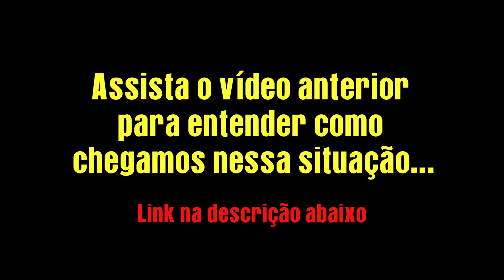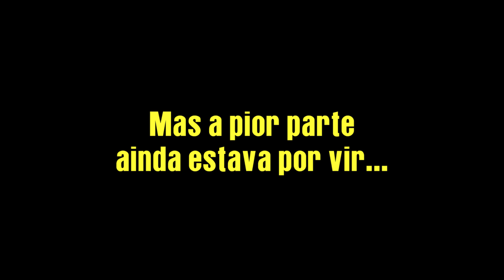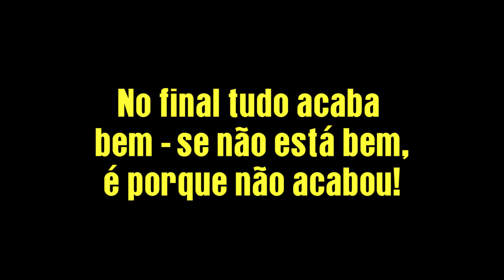O dia em que TUDO DEU ERRADO! Na Estrada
Sabe aquele dia em que tudo dá errado? Passamos por um dia assim em nossa aventura pelo Brasil. Assista o vídeo até o final e veja como essa história acabou...

▼ Sobre o Canal:
Lucas e Bia são um casal que decidiu abandonar o estilo de vida tradicional e realizar uma viagem de volta ao mundo a bordo de uma Kombi. Trabalhando e Vivendo NA ESTRADA, eles conhecem lugares fantásticos enquanto abordam temas como Nomadismo Digital, Trabalho a Distância, Minimalismo, Cultura e Culinária Local além de mostrar o nosso dia a dia nessa nova fase de nossas vidas.

AH, DEIXE SEU COMENTÁRIO ABAIXO E VAMOS TE RESPONDER ASSIM QUE POSSÍVEL, OU QUANDO TIVERMOS INTERNET RSRSRS 😉